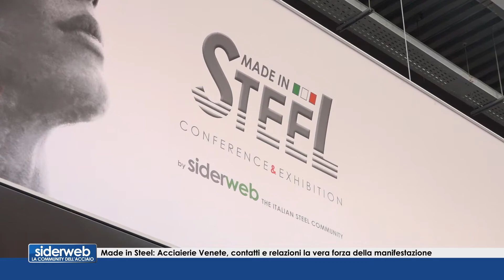Acciaierie Venete a Made in Steel: «Le relazioni la vera forza della manifestazione»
Ci sarà anche Acciaierie Venete alla nona edizione di Made in Steel, a marzo 2021 a fieramilano Rho. Ecco perché, nelle parole del direttore commerciale Giovanni Bajetti.